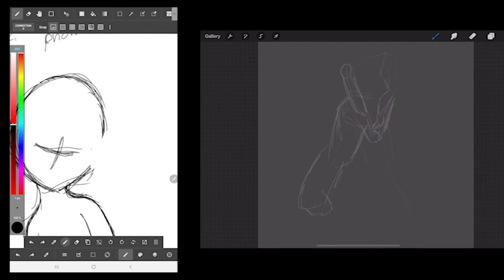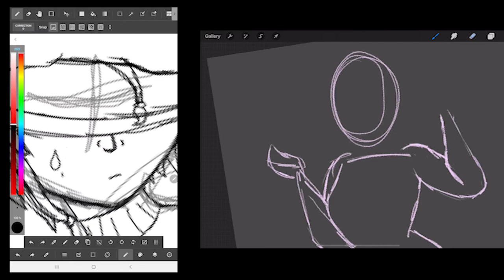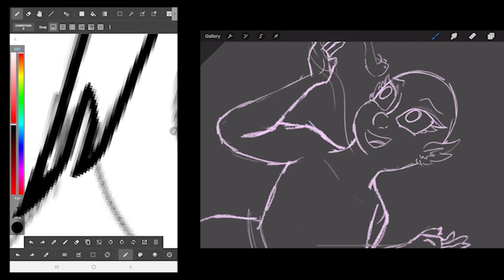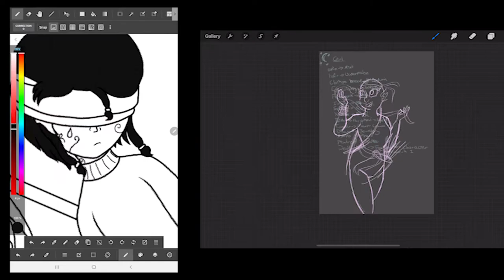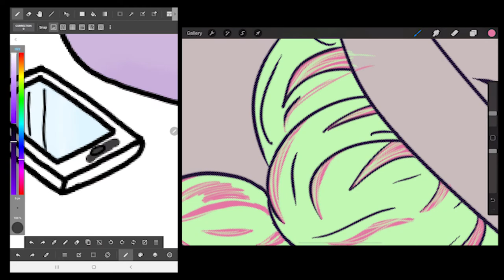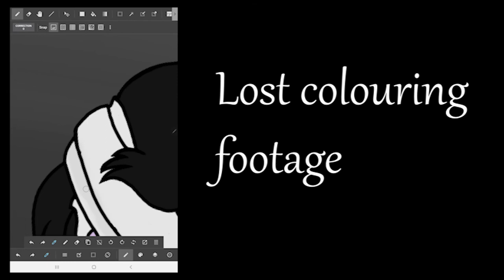TikTok Art Challenge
Let's see if we can make this a weekly thing...

Also, apologies for the lost footage on my side.